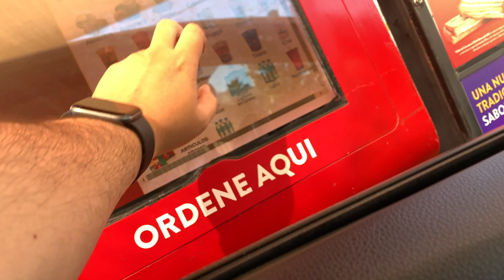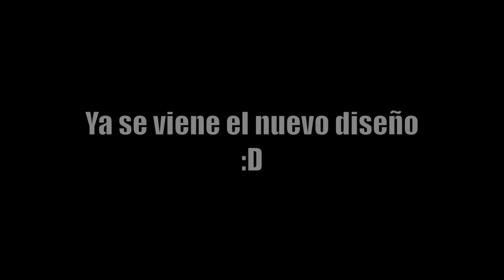YA ES HORA